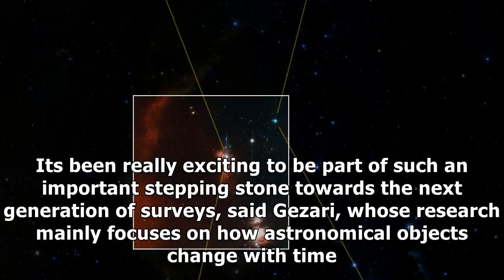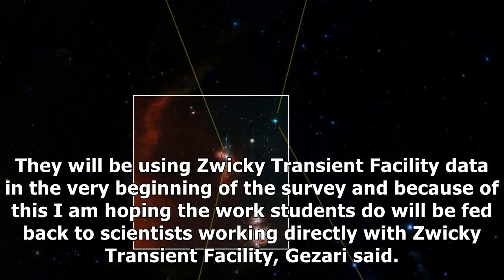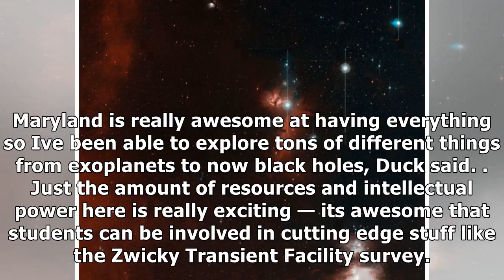A new robotic camera will allow umd researchers to study asteroids and black holes